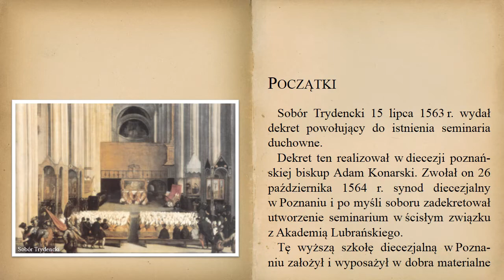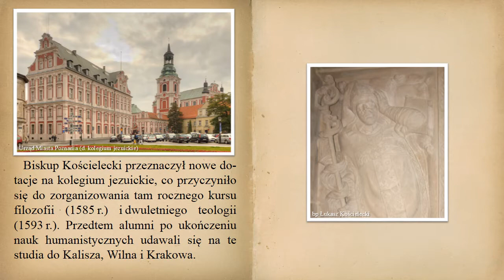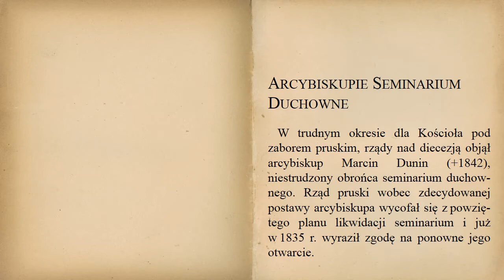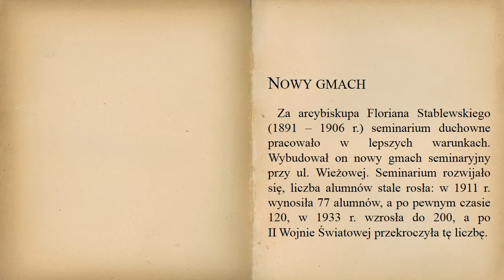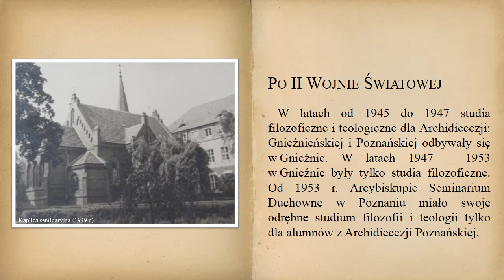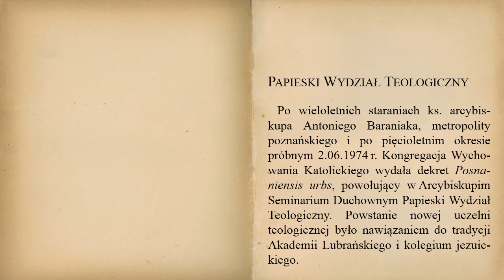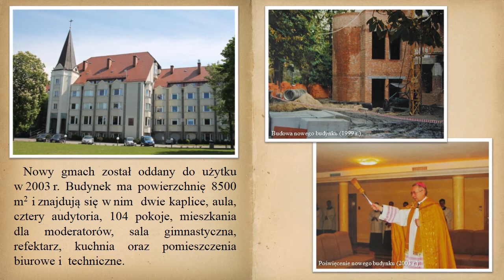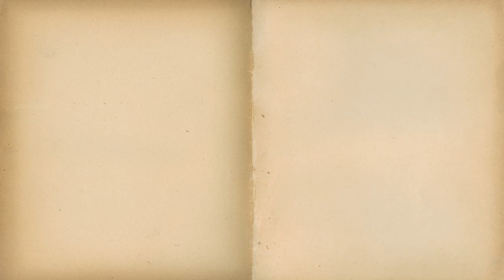E-kronika Arcybiskupiego Seminarium Duchownego w Poznaniu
Zapraszamy do obejrzenia i posłuchania e-kroniki ilustrującej początki i historię Arcybiskupiego Seminarium Duchownego w Poznaniu, która towarzyszyła wystawie „Seminarium wczoraj i dziś…”, przygotowanej przez kleryków na jubileusz 450-lecia naszej uczelni.